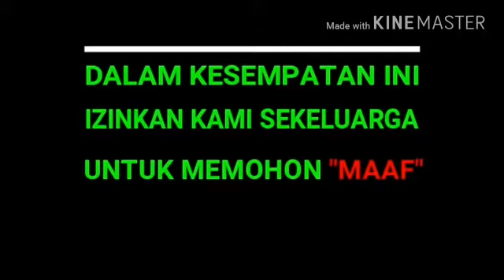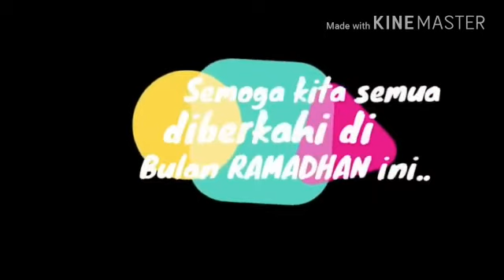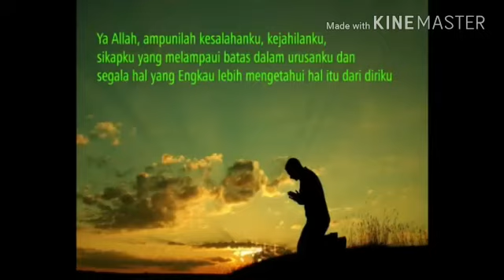1 NH-AZIS 2018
Forum Peduli Masyarakat Industri (FMPI)-1